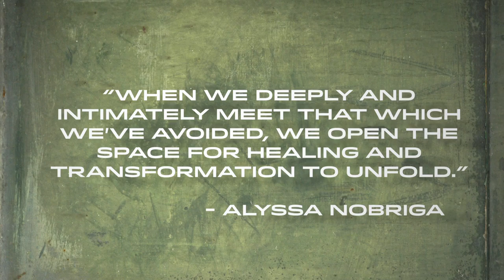Radical Openness Part One | 30 DAYS OF INTENT #11 - Deepak Chopra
Join me for @chopra's 21 days of free, guided meditation with @jbalvin

Description: Natalie and Iman each have a deeply personal therapy session with relationship coach Alyssa Nobriga.* Things get emotional as they recognize the limiting beliefs standing in the way of fully accepting themselves.

30 DAYS OF INTENT follows YouTube star, Iman Crosson, and professional athlete and entrepreneur, Natalie Spilger, on a journey of intent and self-discovery. Led by Deepak Chopra, Natalie and Iman spend weeks visiting experts in the health and wellness fields. They experience watsu massage, spiritual therapy, nutrition counseling, and much more. They laugh, they cry, they push their boundaries. It's a spiritual makeover show, unlike any you've ever seen.